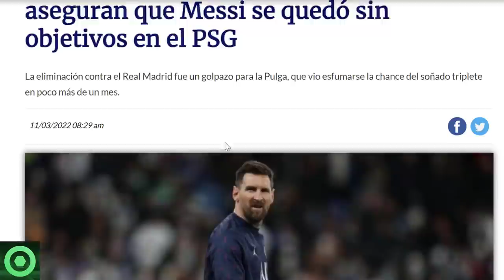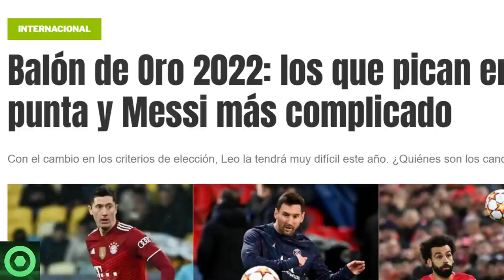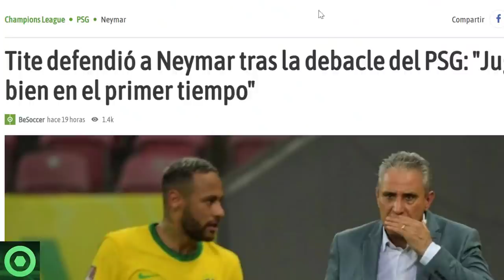🔴 MALAS NOTICIAS para MESSI 🔴DESESPERACIÓN del PSG con MBAPPÉ 🔴CAMBIOS en el BALÓN de ORO🔴 NEYMAR 🟥